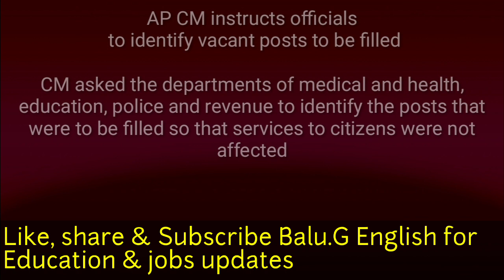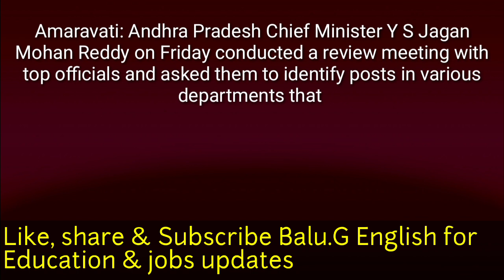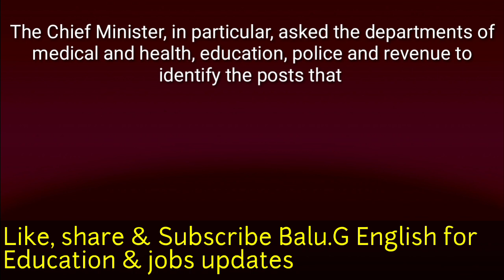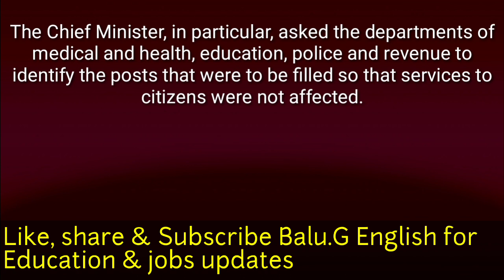త్వరలో నిరుద్యోగులకు CM గారి శుభవార్త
DSC, POLICE, nurse, group 1,2,3,4